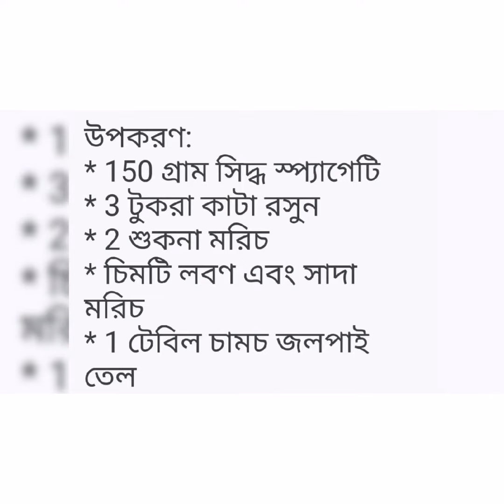Spaghetti_Aglio_E_Olio: 5 Ingredient Pasta Recipe I I ৫ ইনগ্রেডিয়েন্ট পাস্তা রেসিপি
Recipe : Italian